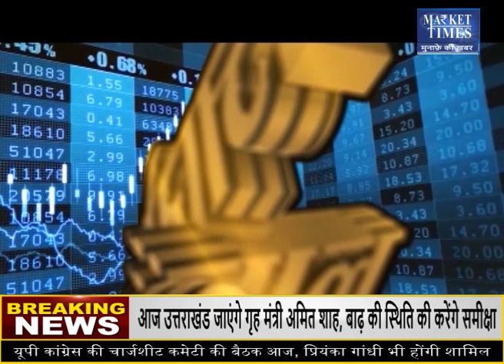ग्वार में तेजी जारी ! Market Times TV